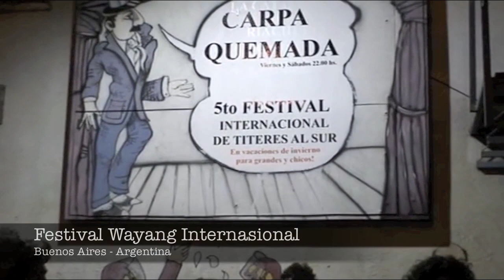KENANGAN KI SENO NUGROHO DALAM FESTIVAL WAYANG INTERNASIONAL DI ARGENTINA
Partisipasi Indonesia dalam Festival Wayang di Buenos Aires Argentina pada tahun 2014 dengan Dhalang Ki Seno Nugroho dari Yogyakarta.